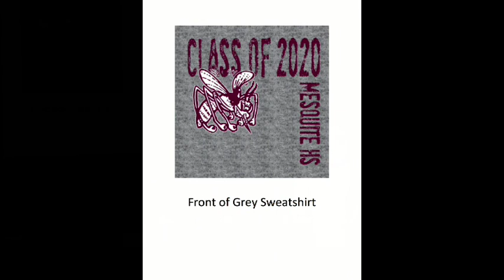Skeeto-Byte News: (Y4 Episode 5) Live School Announcements 8/26/16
This is a recording of the live broadcast of the Mesquite High School Announcements for the 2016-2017 School year on Friday, August 26, 2016.